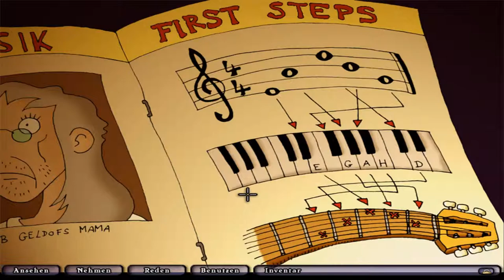EDNA BRICHT AUS [43] ☕ Rockiger Priester! | Doky